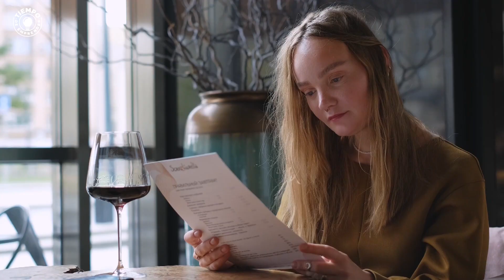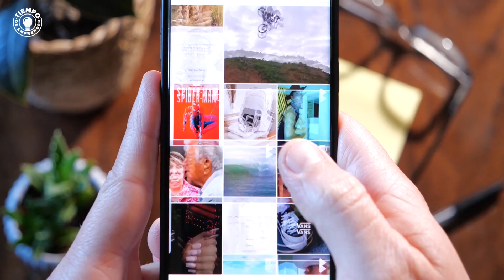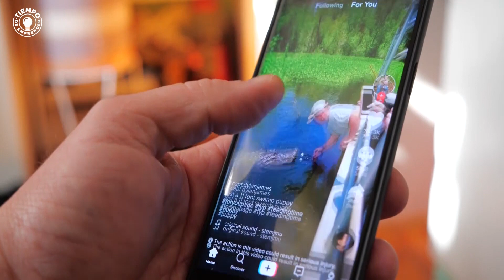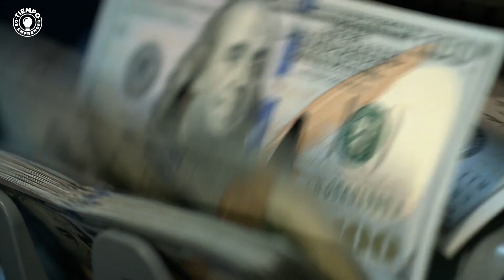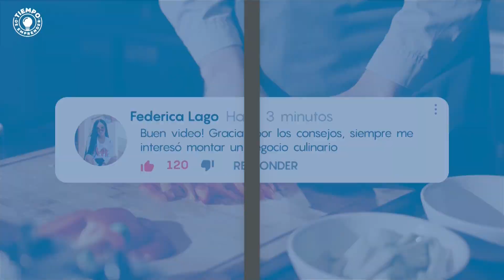🍗 Como Iniciar un Negocio de POLLOS ROSTIZADOS Paso a Paso 💸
💡 Si te gustaría Iniciar un Negocio de Pollos Rostizados este video es para ti, ya que te contaré todo lo que necesitas y algunos consejos.

¿Sueles recibir excelentes críticas a la hora de preparar y servir los alimentos a la mesa? Entonces, es momento de que aproveches tus habilidades culinarias, emprendiendo con un negocio de pollos rostizados.

Este tipo de negocio, es uno de los más demandados y rentables en la actualidad y es que ¿A quién no se le antoja comer un sabroso pollo en familia cuando no se quiere cocinar en casa?

Una gran ventaja de este negocio es que te permite vender otro tipo de alimentos ideales para acompañar al pollo, generando así mayores ingresos.

Échale un vistazo a este video y cuéntanos que te ha parecido.